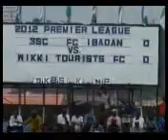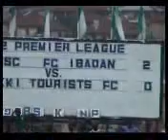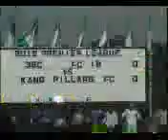TONY EDJOMARIEGWE aka RONALDO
WING WONDER TONY EDJOMARIEGWE, CAPABLE OF CARVING A WAY THROUGH ANY DEFENCE. GREAT PACE, POWER, SKILL AND ABILITY.